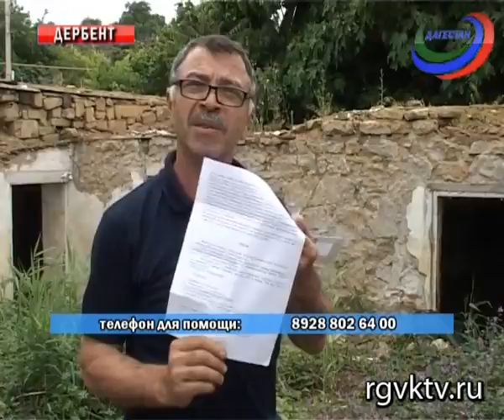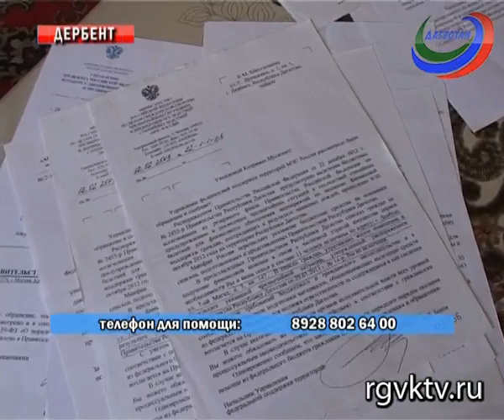Семья Шихгасановых 5 лет безуспешно добивается компенсации за потерянное жилье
Вместо реальной помощи – лишь пустые обещания и отписки. И так уже долгих пять лет. Именно столько времени Кахриман Шихгасанов борется за то, что ему положено по праву. В 2012 году его дом в Дербенте полностью разрушил селевой поток. Но никакой компенсации от властей семья так и не получила. Сегодня они вынуждены снимать квартиру.